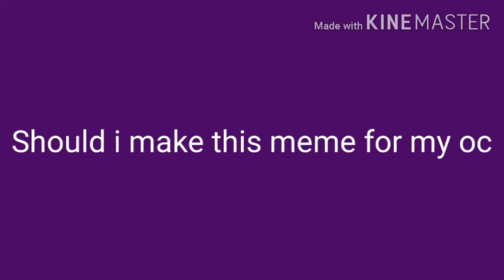To Face MEME (ORIGINAL?)